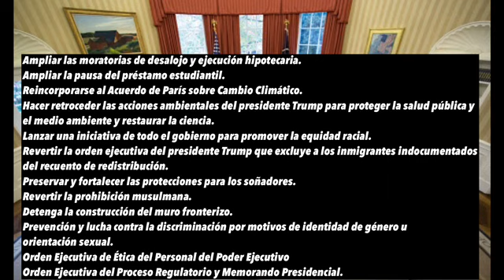Lo ultimo desde el congreso. Ordenes ejecutivas y un paquete de ayudas que se presentara muy pronto.